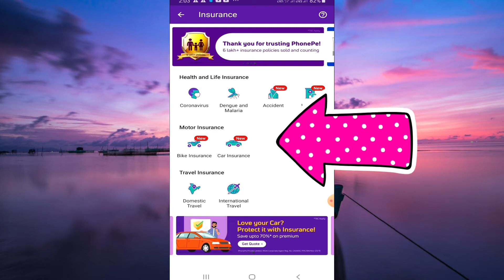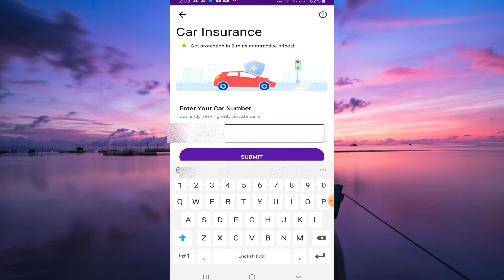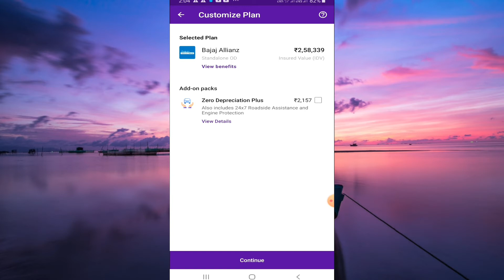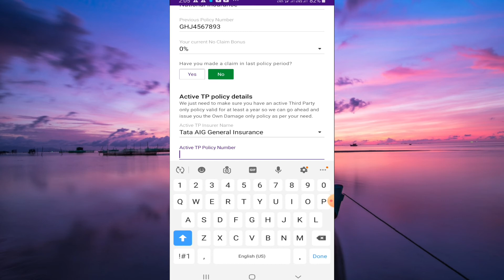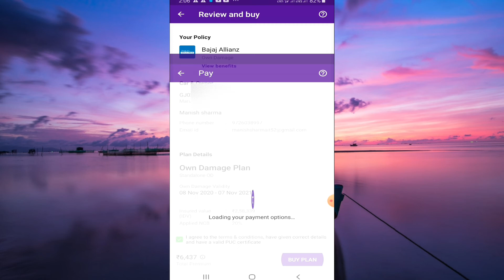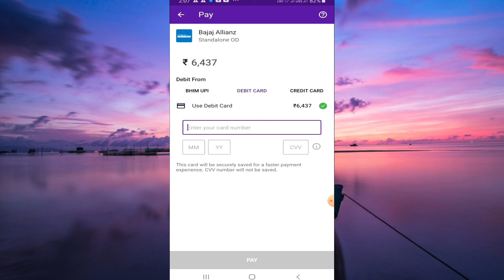Phonepe par car insurance kaise kare , car insurance kaise kare Phonepe se